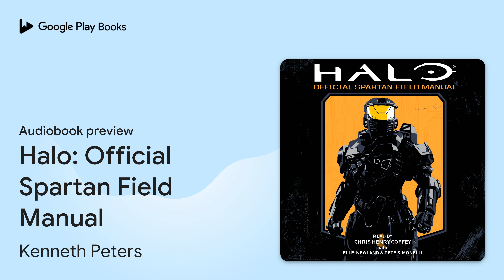Halo: Official Spartan Field Manual by Kenneth Peters · Audiobook preview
Halo: Official Spartan Field Manual
Authored by Kenneth Peters, Kiel Phegley
Narrated by Chris Henry Coffey, Elle Newlands, Pete Simonelli

0:00 Intro
0:03 Halo: Official Spartan Field Manual
1:04 Title Page
2:21 Part 01: Introductions
10:03 Outro

BOOK DESCRIPTION

Now Halo fans of all ages can join the ranks of the most powerful super-soldiers in the galaxy with this in-world military handbook based on the bestselling video game series!

Spartans. Humanity’s first—and last—line of defense in a hostile 26th-century galaxy. You have been selected to join their ranks.

The Official Spartan Field Manual is a guide to every element of the United Nations Space Command (UNSC) SPARTAN-IV program, disseminated to all newly augmented Spartans. Inside these pages is the guidance you’ll need to put your enhanced strength, speed, and skills to use in both War Games training simulations and, ultimately, joint combat operations. This manual is essential for getting to know the weapons and vehicles you will be using on the battlefield, as well as the allies and enemies you can expect to encounter.

Kenneth Peters is a senior franchise writer at 343 Industries particularly known for his work on the technical aspects of the Halo universe, such as starships and armor. He is one of three authors of Halo Mythos and the Halo Encyclopedia (2022), and was the lead writer for Halo: Warfleet—An Illustrated Guide to the Spacecraft of Halo. He works closely with partners to develop Halo lore and was the lead franchise consultant for the Halo television series on Paramount+.

Kiel Phegley is a writer of comics and books for young readers. In 2022, he published Strikers with artist Jacques Khouri. His other titles feature popular characters like Sonic the Hedgehog and The Amazing World of Gumball. A graduate of Hamline University’s MFA in Writing for Children, Kiel also teaches courses in children’s literature at Eastern Michigan University.

AUDIOBOOK DETAILS

Language: English
Publisher: Simon and Schuster
Published on: August 6, 2024
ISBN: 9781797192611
Duration: 5 hr, 13 min
Genres: Fiction / Media Tie-In, Fiction / Science Fiction / Action & Adventure, Fiction / Science Fiction / Military